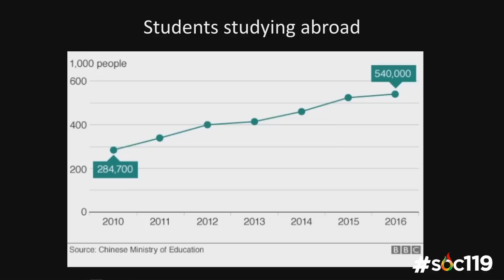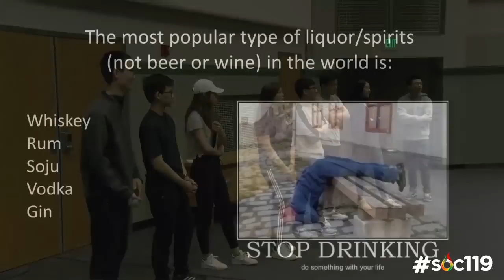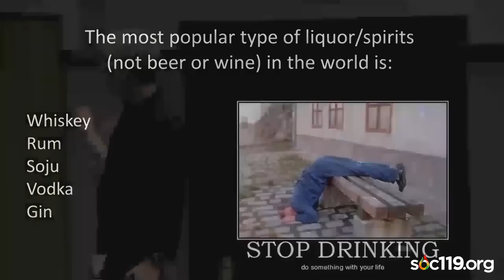"Talking about Asian Life and Culture"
This is a short segment from an introductory class on race and culture that is taught by Dr. Sam Richards at Penn State University. Today's video comes from the twenty-fourth class on April 4, 2019

Video Tags (Ignore): Sociology, Soc119, Soc 119, Soc, Penn State, PSU, Penn State University, Sam Richards, Sam, Richards, Dr Sam Richards, Dr. Sam Richards, Race, Ethnic, Relations, Race and Ethnic Relations, Live Stream, Livestream, Live on YouTube, Asian Life, Asian Culture, How is Asian Culture, Difference, Different Culture